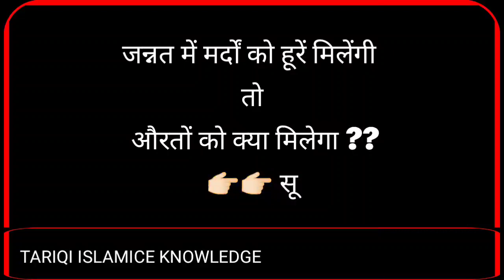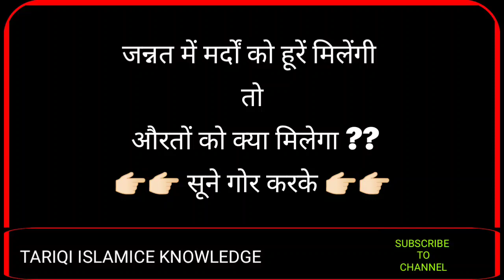जन्नत में मर्द को हूरें मिलेंगी तो औरतों को क्या मिलेगा Jannat Me Mard ko hure Aurat ko kya Milega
जन्नत में मर्द को हूरें मिलेंगी तो औरतों को क्या मिलेगा Jannat Me Mard ko hure To kya Milega
जन्नत में मर्द को हूरें मिलेंगी तो औरतों को क्या मिलेगा
Jannat Me Mard ko hure To aurat ko kya Milega
जन्नत में मर्दों को हूरें मिलेंगी तो औरतों को क्या मिलेगा,जन्नत में मर्दों को 72 हूरें तो औरतों को क्या मिलेगी,जन्नत में औरतों को क्या मिलेगा,जन्नत में मर्दों को हूरें मिलेंगी तो औरतों को क्या मिलेगा jannat me mard ko hoor milegi or aurton ko,जन्नत में मर्द कुंवारा होगा या शादी शुदा,आका अलैहिस्सलाम का फरमान सबसे बुरा मर्द वह है जो अपनी बीवी को सताए

CHANNEL NAAM